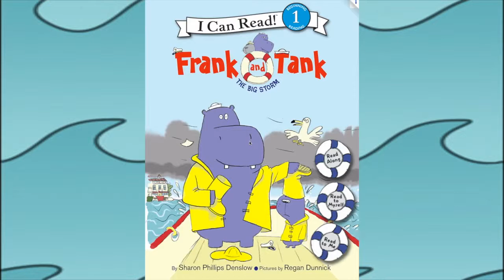Frank and tank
This video is about Frank and tank